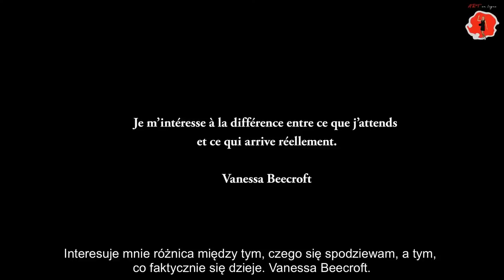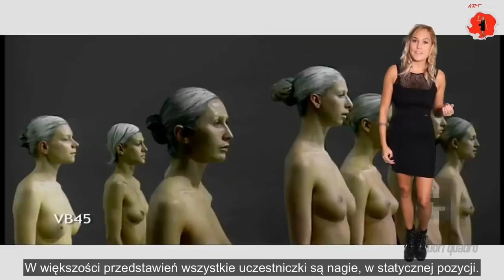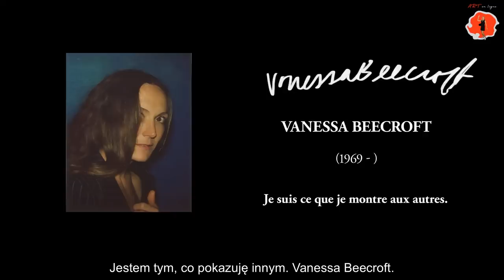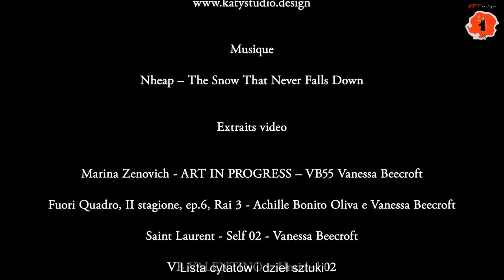BEECROFT | Art en ligne - Sztuka w sieci | Kate Wyrembelska | Épisode 13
Le 13e épisode « d’Art en ligne » réalisé par Kate Wyrembelska. Découvrez l’univers artistique de Vanessa Beecroft. N’hésitez pas à partager, promouvons l’art ensemble !

Trzynasty odcinek „Sztuki w sieci” w realizacji Kate Wyrembelskiej. Odkryjcie artystyczny świat Vanessy Beecroft. Udostępniajcie, promujmy wspólnie sztukę !

Ce projet est réalisé grâce au Prix du Ministère de la Culture et du patrimoine national de la République de Pologne - Culture en ligne.
Projekt zrealizowany w ramach programu stypendialnego Polskiego Ministra Kultury i Dziedzictwa Narodowego – Kultura w sieci.

F: ART en ligne par Kate Wyrembelska "Les portraits des artistes du XIXe et du XXe siècle" - une série de cours en ligne sur l'histoire de l'art conçue par Kate Wyrembelska, artiste et doctorante en Arts Audiovisuels (UPV - Montpellier). Afin de mieux expliquer l'histoire de l'art contemporain du XIXe au XXe siècle, la vie et les œuvres de 14 artistes seront présentées. Leurs œuvres les plus importantes seront discutées, ainsi que leur contribution au développement de l'art.

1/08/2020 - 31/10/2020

Tous les samedis à 18h 1 vidéo = 1 artiste 5 - 15 minutes

PL: SZTUKA W SIECI w realizacji Kate Wyrembelskiej
Sztuka bez granic, czyli filmowe portrety artystów XIX i XX wieku. Wykłady w formie nagrań wideo (w języku francuskim z polskimi napisami), mają na celu przybliżenie uczestnikom historii sztuki współczesnej XIX i XX wieku. W tym celu, przybliżone zostaną życie i twórczość 14 artystów polskich i zagranicznych. Omówione zostaną ich najważniejsze dzieła, a także ich wkład w rozwój sztuki.

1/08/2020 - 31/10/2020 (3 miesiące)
W każdą sobotę o godzinie 18.00 1 wideo = 1 artysta 5 - 15 minut